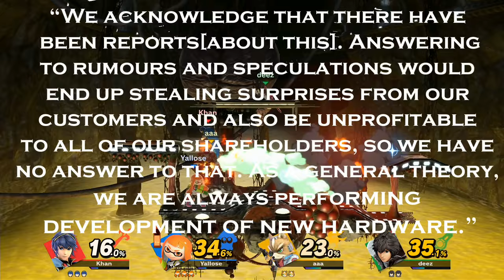Nintendo addresses rumours about the Nintendo Switch Mini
They make a statement and they basically reveal nothing.

Gameplay: Super Smash Bros Ultimate